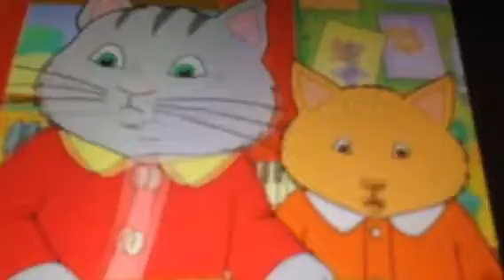The 3 Puppets